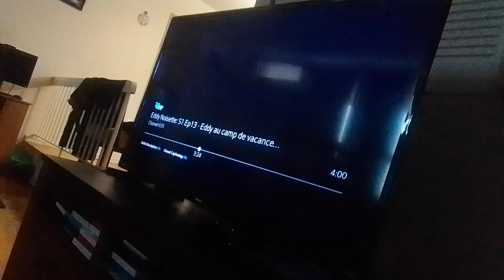virus water green shark venabot beast sniffs tyler shoppe kevin roach that they're dead supernoobs